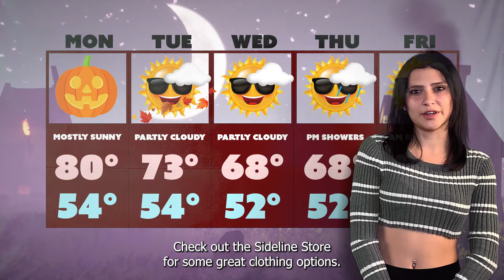Simi Valley High School Announcements 10/31/22